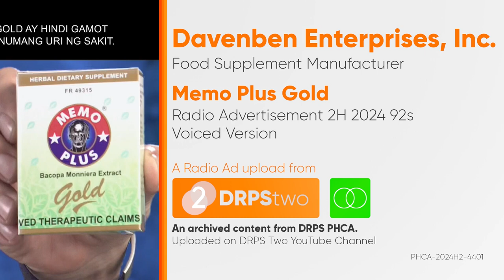Memo Plus Gold Radio Ad 2H 2024 92s (Voiced Version) [ST]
Ito po ang 2H 2024 Radio Ad ng Memo Plus Gold (Voiced Version)

DRPS Two 8433: Memo Plus Gold Radio Ad 2H 2024 92s (Voiced Version) [ST]